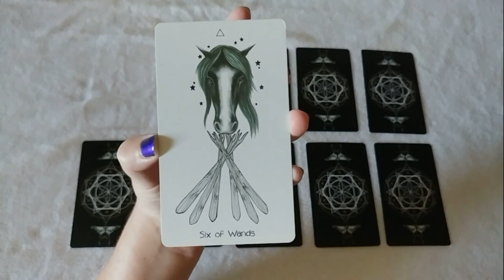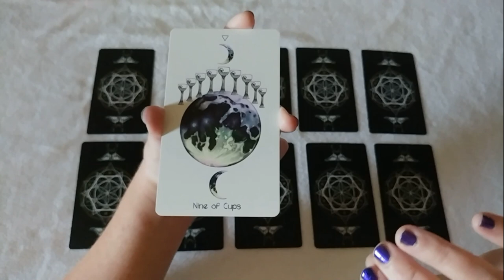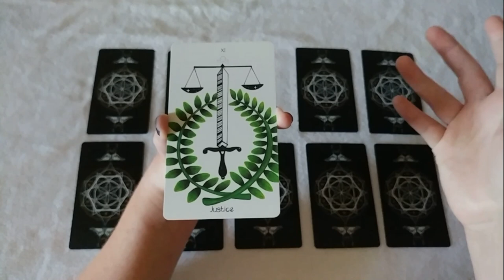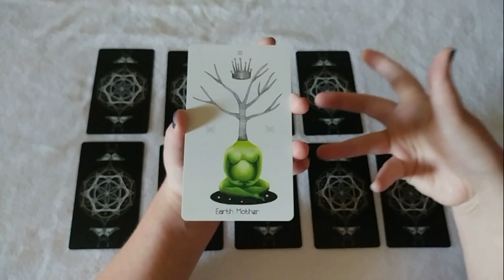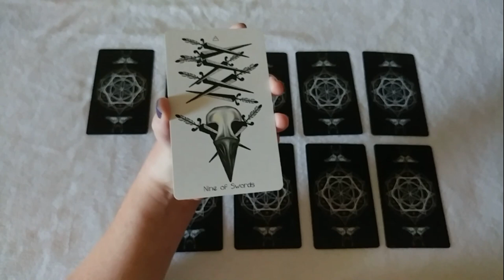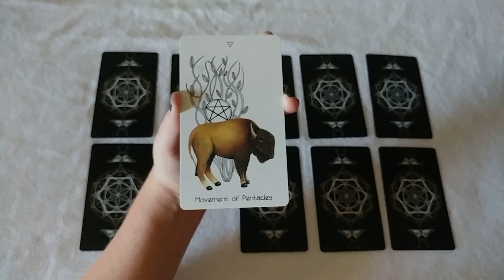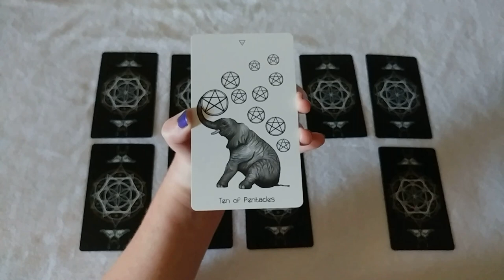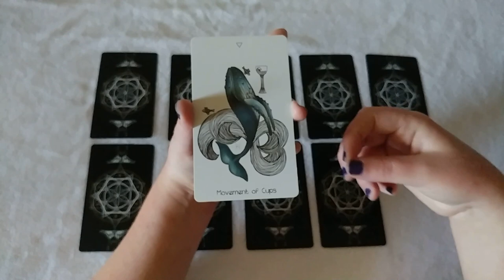Yes or No #22 | Pick a Card | Timeless Tarot Reading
Yes/No Pick a Card Tarot reading using the Naked Heart Tarot. I also intend my yes/no videos to be helpful for people who are learning to read Tarot. You'll hear me talk about the traditional meanings as well as my personal interpretations.

One: 0:12
Two: 1:35
Three:  3:30
Four: 5:52
Five: 7:00
Six: 9:50
Seven: 11:38
Eight: 14:20
Nine: 15:26
Ten: 16:50